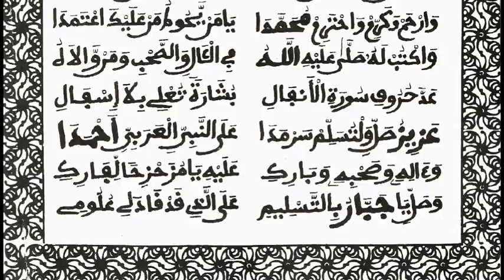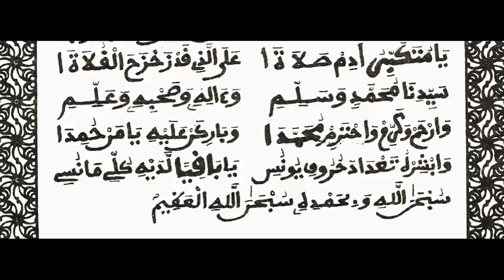FATTHUL MUKARIMIL BAAQIL BADDIH Rajazz S. ABDOUL AHAD TOURÉ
Baye Lahad Touré